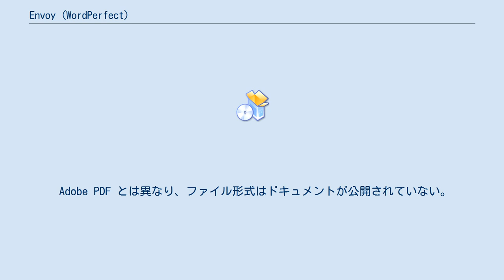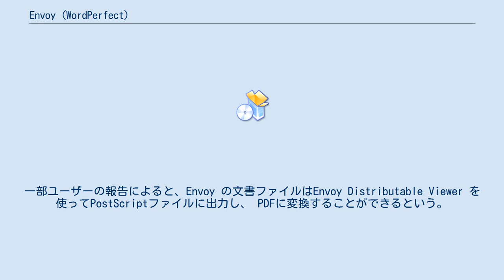Envoy (WordPerfect)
情報処理において、Envoy はプロプライエタリな文書交換用ファイルフォーマットで、Acrobat Proに対抗してWordPerfect社が推進したもの。
1993年に Tumbleweed Communications Corporation社 が開発し、1994年に WordPerfect Office と一緒に出荷された。
 Envoyファイルは WordPerfectに付属する特別なプリンタードライバーで作成することができる。
 出力物は別途ビューアーアプリEnvoy Distributable Viewerで見ることができ、Webブラウザのプラグインとして使うことも出来た。
 Adobe PDF とは異なり、ファイル形式はドキュメントが公開されていない。
 Envoyは PDF に対して先行することが全く出来ず、今ではほぼ活用されていない。
一部ユーザーの報告によると、Envoy の文書ファイルはEnvoy Distributable Viewer を使ってPostScriptファイルに出力し、 PDFに変換することができるという。
 なおPostScriptのまま GhostScript で閲覧することも可能である。